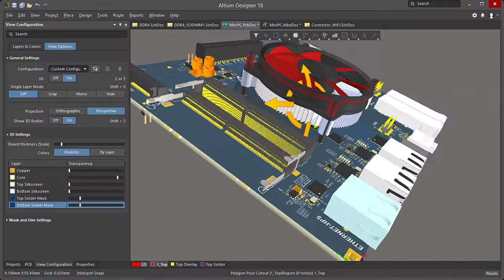Altium Designer 18 - 64-Bit Architecture(Soon)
Altium Designer 18 -  64-Bit Architecture, Coming Soon